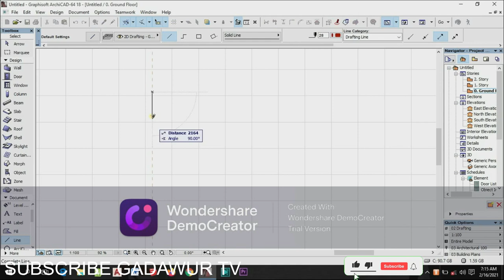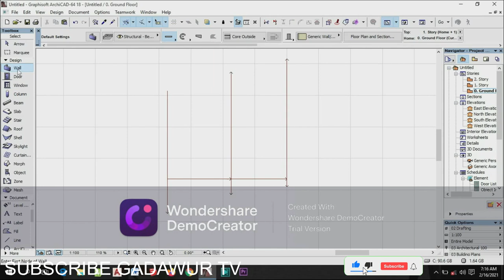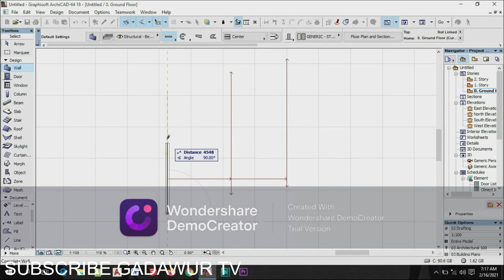how to drawn a simple ArchiCAD software DUPLEX